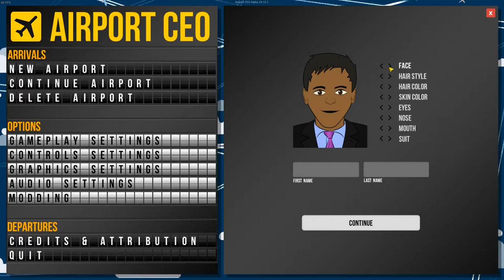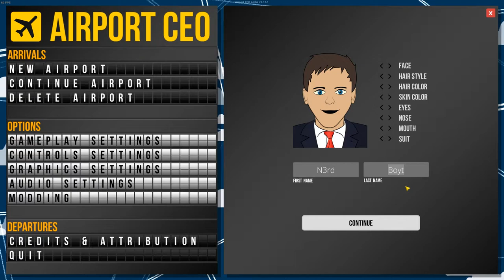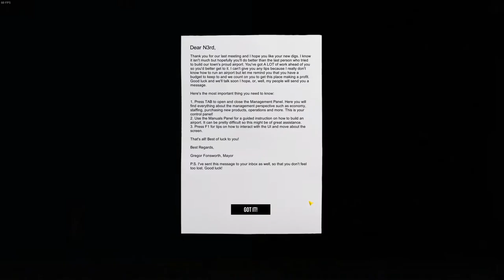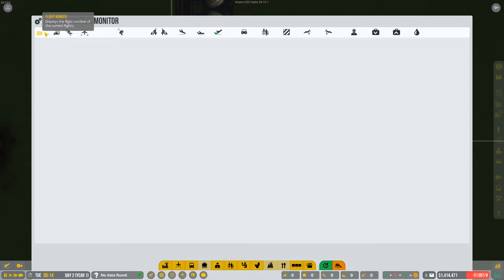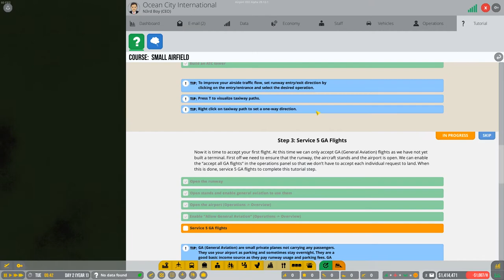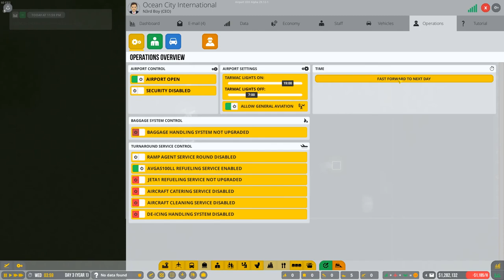Lets Play : Airport CEO Fun!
Join me as we Dive into our first episode of the Airport CEO series! I love playing this game!
You can do so much when it comes to the operations and how your airport is set up from the start!